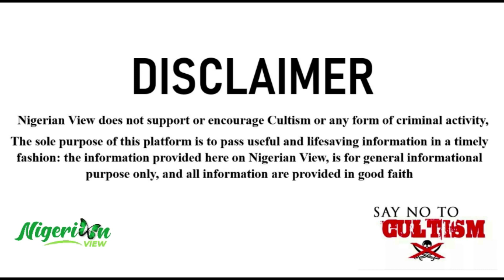One Brought Down as Black Axe And Eiye Clash in Ajah, Lagos